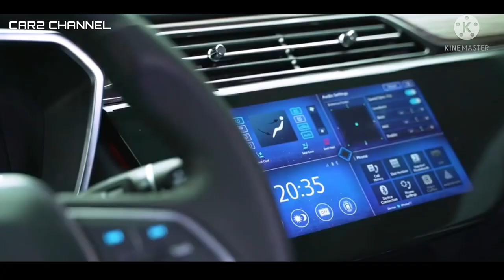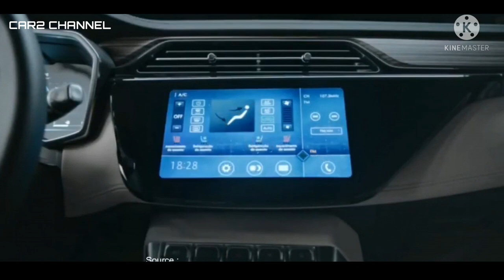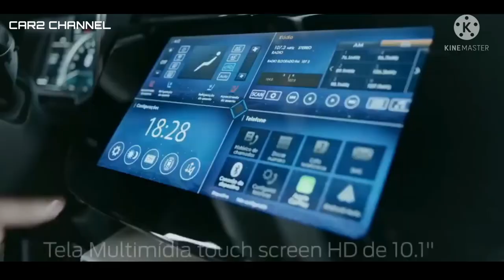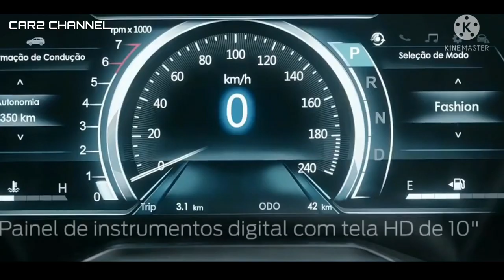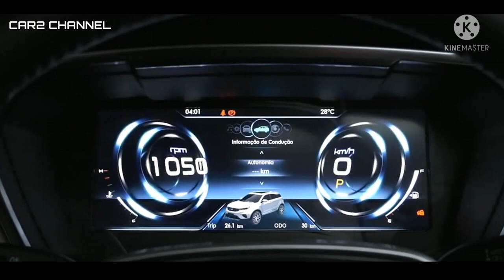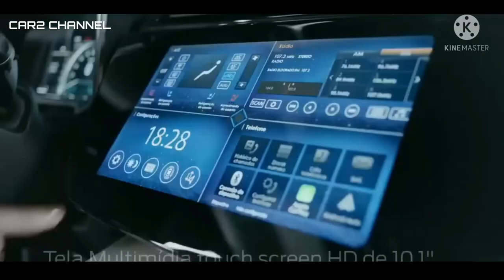Ford Kolaborasi antara Ford dan JMC